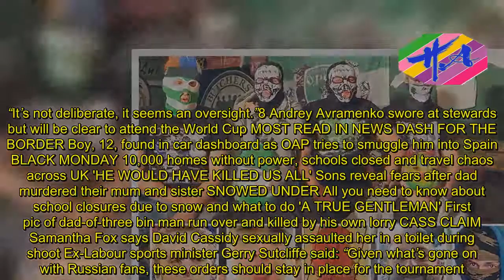Breaking News One - Over 200 Russia thugs free to wreck 2018 World Cup after ban blunder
Half of the 400 bans issued to hardcore yobs by Putin's government will expire before the 2018 games HUNDREDS of Russia’s worst football thugs will be free to cause World Cup chaos following a government blunder.Russian officials barred 391 hardcore yobs from games amid fears of attacks on rival fans.But many bans end before next summer’s big kick-off.BBC 8 Many of Russia’s ‘Hooligan Army’ will be free to travel to next year’s World Cup The mum of one England fan left brain-damaged by Russian football yobs has urged Three Lions followers not to travel to the 2018 World Cup.Anne Gray, whose son Stewart was attacked at last year’s Euros, spoke as it emerged a government “oversight” will free ­hundreds of local yobs to cause havoc at next summer’s tournament in Russia.Some 391 were barred from matches by Vladimir Putin’s interior ministry.But 204 will have their restrictions removed in time for the competition.Ten more will be cleared to attend the later stages.AP:Associated Press 8 Almost 400 were barred from football matches, but many bans expire before next year’s tournament Angry Anne, 73, told of her horror at the bungle and urged mums, wives and girlfriends to stop their partners and sons going to Russia for the footie.Engineer Stewart, 48 — one of two England supporters left in comas by “Red Army” yobs at Euro 2016 — is thought to have been hit with a hammer on his way to a game in Marseilles.It is thought unlikely the Leicester City fan will work again.Enterprise News and Pictures 8 Stewart Gray was left comatose after being hit with a hammer by the ‘Red Army’ yobs at Euro 2016 Anne, of Market Harborough, Leics, said: “I’ve no faith in the Russian authorities being able to keep foreign fans safe.“My advice is not to go — the hooligans are out of control.No England fan will be safe there.“If people think it can’t happen to them, they’re wrong.“Stewart wasn’t wearing an En­g­land shirt, but was set on in the street and left for dead.”8 Andrei Volkov, 23, will be free to attend next year’s games after being banned when a flare ignited on a train Anne added: “It doesn’t surprise me these hooligans will now be allowed in stadiums.“The Russian government isn’t serious about punishing them.How can they really care when they’re refusing to extradite Stewart’s attackers to France?” The match-ban bungle makes a mockery of President Putin’s vow to deliver a safe World Cup.Russian footie hooligans promise 'war' with England fans at World Cup 2018 8 Valery Deomidov’s ban for invading the pitch has already expired His FSB secret police are said to have warned hooligan godfathers to rein in violent Ultras.But Sun inquiries in Russia show the warnings will not be backed up by legally binding bans.And it is feared England fans could be targets after Russian thugs warned of “unfinished business” after Marseilles.8 Maksim Taurin’s band for throwing a blazing shirt into a stand ends in February A Moscow source said: “The hooligans were given bans deemed to matc